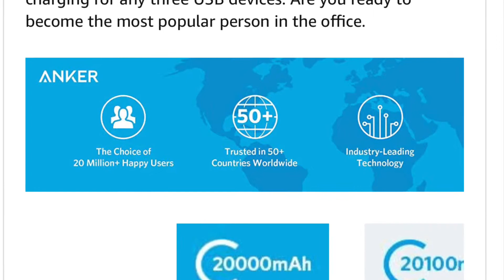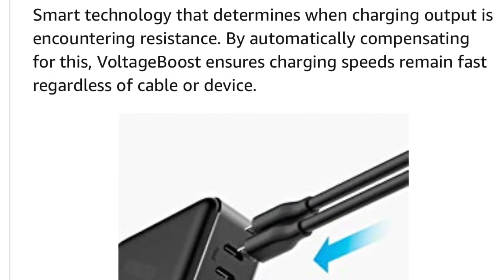Anker ortable Charger Anker Powercore Elite 20000, 20000mAh Power Bank with 3-Port 6A Output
portable Charger Anker Powercore Elite 20000, 20000mAh Power Bank with 3-Port 6A Output. Use Ankerpc7 code for $22 off